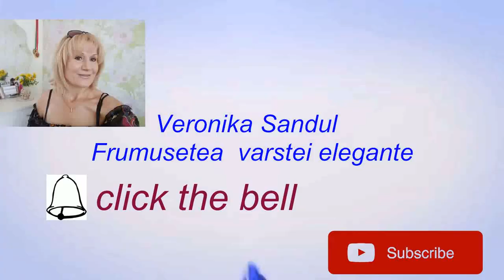EXFOLIANT+Masca antirid pentru Natalia!!RETETA#8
Exfoliant+Masca antirid pentru Natalia!!!#8
Special pentru Natalia,membra Comunitatii noastre aceasta ingrijire...doar din 2 ingerdiente

Scrab din sare vulcanica cu caise si o masca antirid
Miezul unui piersi se amesteca cu o lingurita de faina de hrisca,pentru ten normal sau 1lingurita de faina de ovas pentru ten gras,sau 1lingurita de faina de nahut pentru ten matur.
Masca se aplica timp de 20-30 de minute .Apoi se inlatura cu infuzie de plante medicinale.